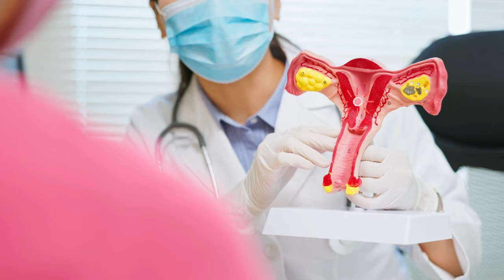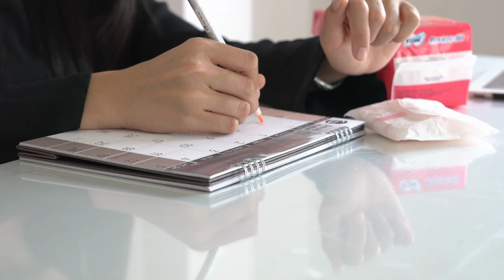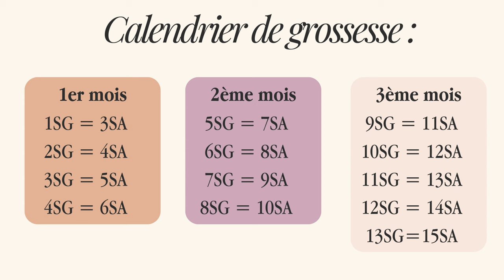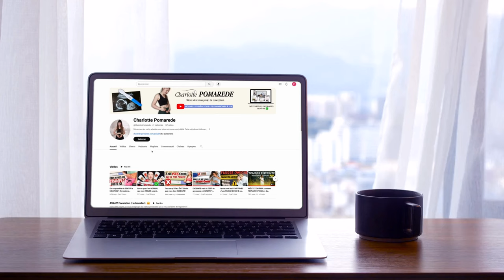SYMPTÔMES du premier trimestre de GROSSESSE semaine après semaine.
Vous êtes enceinte ou vous pensez l'être ? Découvrez tous les symptômes du premier trimestre de grossesse par ordre d'arrivée (semaine après semaine). 🤰

🎬 PLAN DE LA VIDÉO :
0:00 Intro
0:05 1ère semaine de grossesse
0:52 Symptômes avant le retard de règles - 2SG
1:43 3ème semaine de grossesse
2:28 Symptômes de la 4ème semaine de grossesse
2:51 5ème SG
3:36 6ème SG
4:13 Résumé des symptômes du premier trimestre de grossesse - 7SG
4:57 8ème semaine de grossesse
5:44 Symptômes à la 9ème semaine de grossesse
6:08 10ème SG
6:32 11ème SG
6:55 12ème SG
7:14 Symptômes à la fin du premier trimestre de grossesse
7:31 Je n'ai pas ces symptômes !

Je vous envoie toutes mes plus belles ondes pour la suite ♥️✨